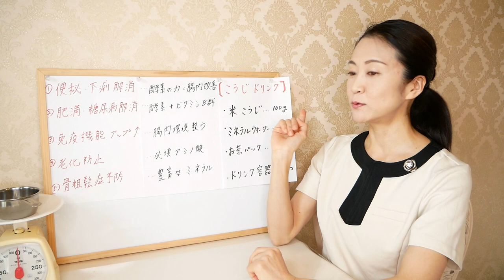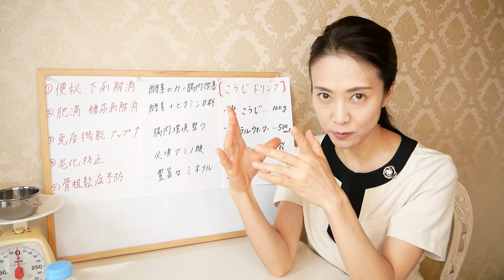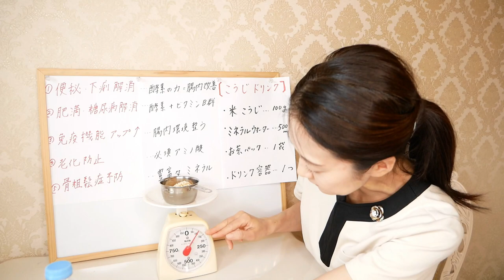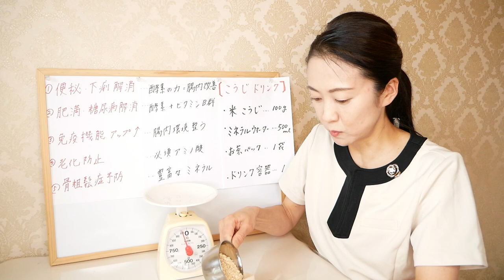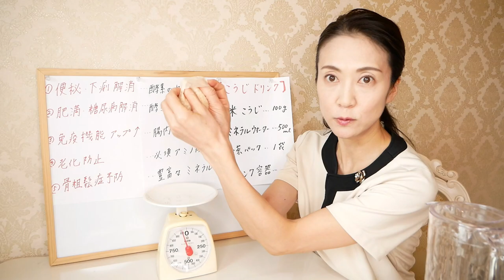飲んで痩せるダイエット！実演で簡単に作れる魔法のドリンクの作り方をご紹介します【美腸活】